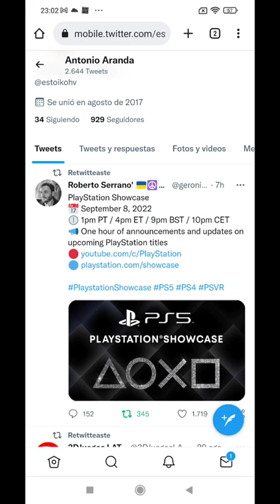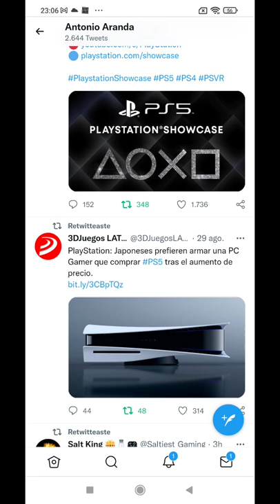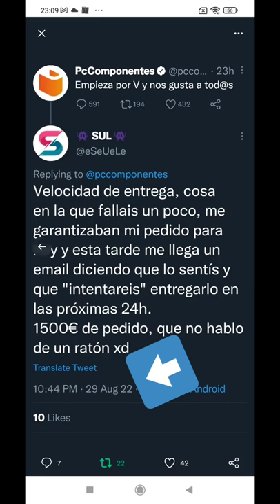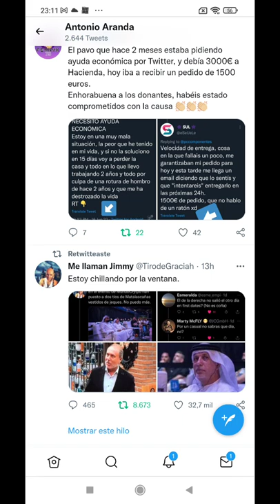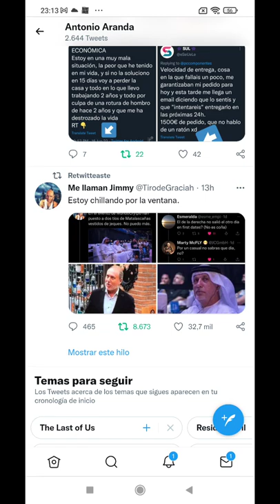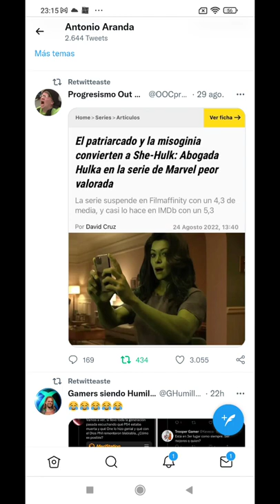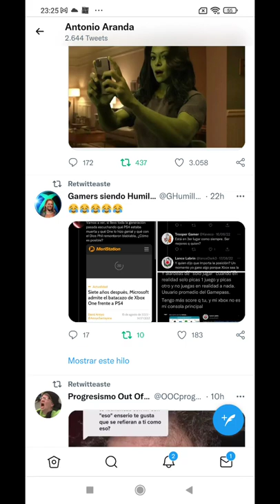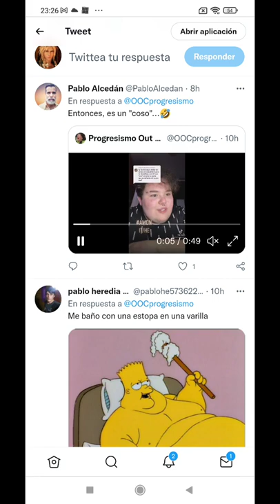She hulka! El hombre cosa que es dragón y fluye! El pintor austriaco de Warhammer